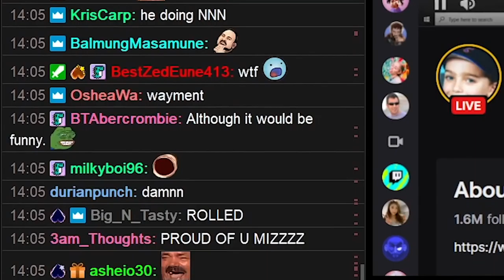Alinity roasts Miskif for saying this